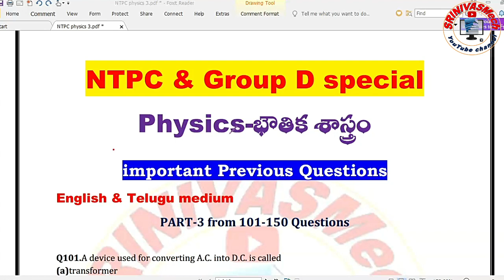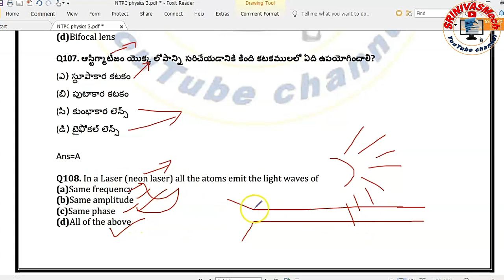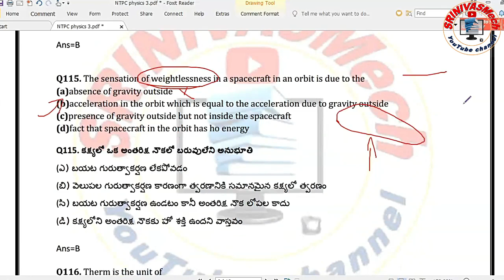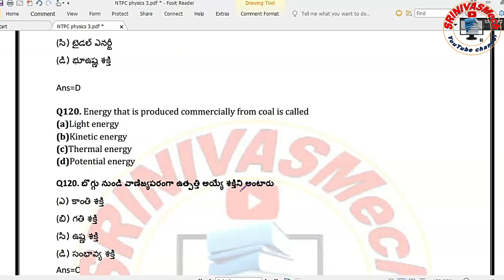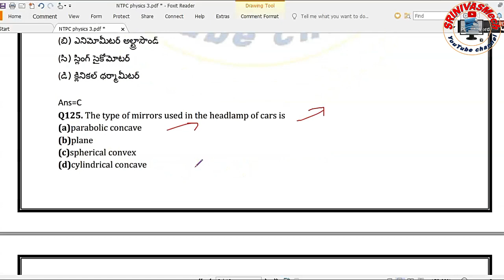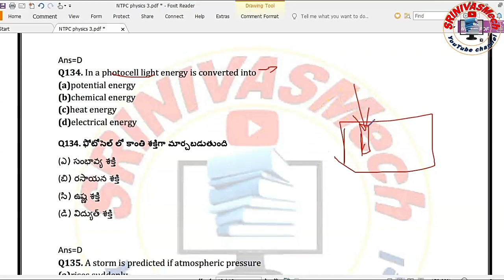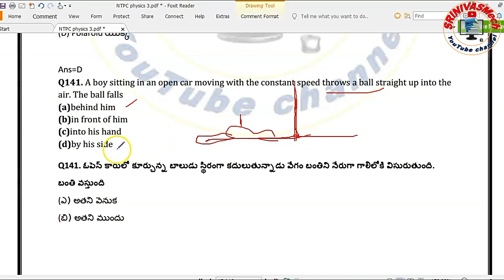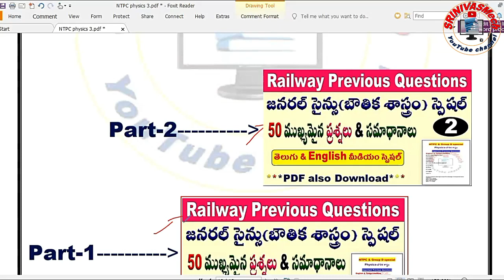Physics Railway Previous Questions from101 150 part 3 NTPC & GroupD Aspirant special by SRINIVASMech